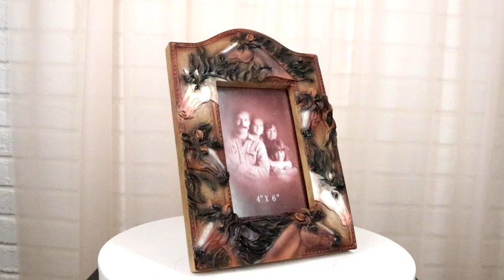Ebros Rustic Western Cowboy 7 Lucky Horses Equine Beauty Easel Back Photo Frame 4"X6"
• This Lucky Horses Photo Frame is made of polyresin, hand painted and polished individually. It is equipped with easel back.
• This Lucky Horses Photo Frame measures 10" High, 7" Wide and 1.5" Thick. It weighs about 1.75 pounds.
• This picture frame features a rustic western look with 7 colorful horse heads and faux stitch bordered leather in warm brown colors. It is designed to be placed on a table top with its easel back and will bring good tidings to your abode!
• Props in photos are not included with the item.